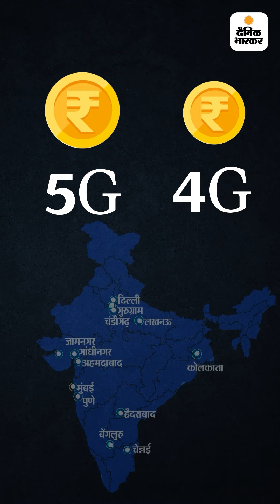5G इंटरनेट का इंतजार हुआ खत्म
5G इंटरनेट का इंतजार हुआ खत्म:अगस्त तक देश में शुरू हो सकती है 5G सर्विस ; क्या होगी इसकी खासियत, कैसे बदलेगी जिंदगी?